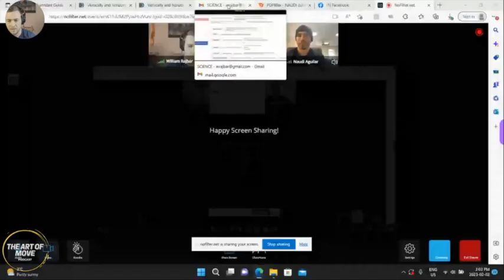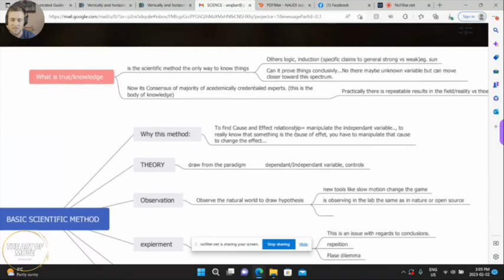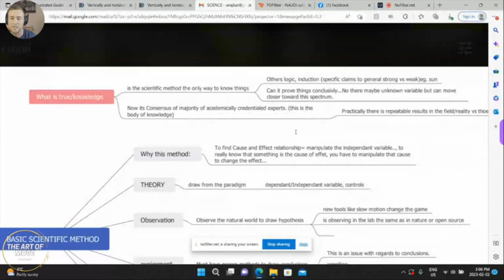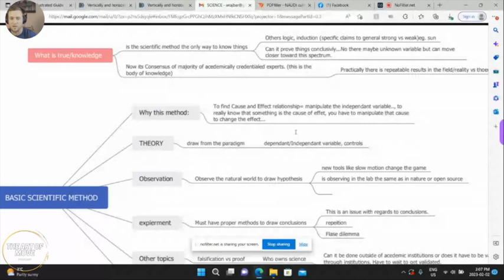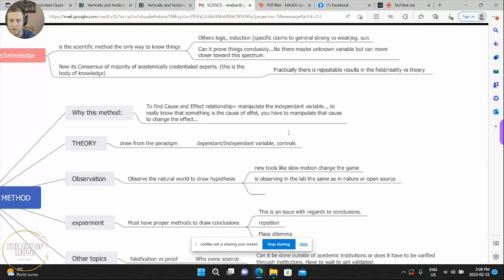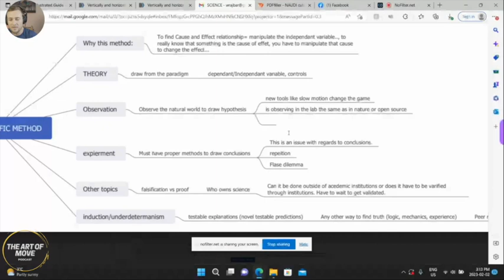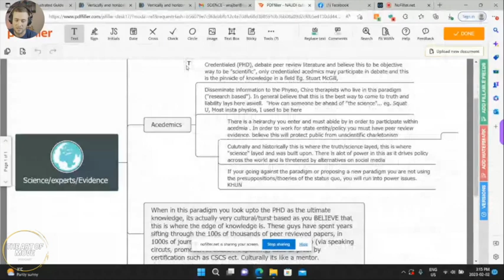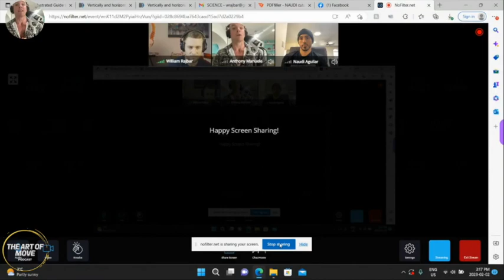Art of Move Podcast 92- Naudi Aguilar: Science, Culture, & Evidence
Join a community of people diving deeper into a biomechanics, functional fitness training, nutrition, online entrepreneurship, and self mastery with Anthony in THE FORGE; weekly calls and access to a library of comprehensive high-ticket grade courses:

CEO and Founder of Functional Patterns Naudi Aguilar joins Anthony Manuele and Dr. William Rajbar for a discussion about obstacles the public faces as it pertains to ascertaining truth - specifically about the field of fitness, health, and functionality of the human body.

We discuss the processes and principles of Functional Patterns, riff on ideas of how public opinion is formed, why people value certain frames of information over others, and much more.

Let us know if you agreed or disagreed with any specific points, and tell us any questions you have for our next discussions with Naudi.

Want to learn the skills required to build, market, and scale your online business? Develop the trade of copywriting, video editing, content creation? Join SHAK Academy, a subscription service that gives you access to thousands of dollars of coaching and courses for only $97/month: